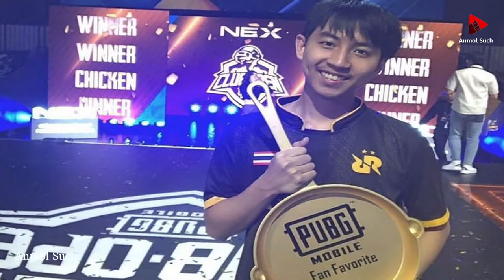Top 5 Richest PUBG Player in World || کھیل کر امیر ہونے والے لوگ pubg || Anmol Such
Anmol Such is all about Knowledge and facts about our World ,educational, motivational, informational, and inspirational YouTube Channel. I make videos about different topics, from Historical and Mysterious Stories to Motivational Stories . You will not only be entertained but will get to learn a lot as well.